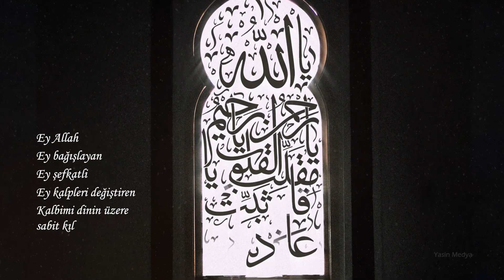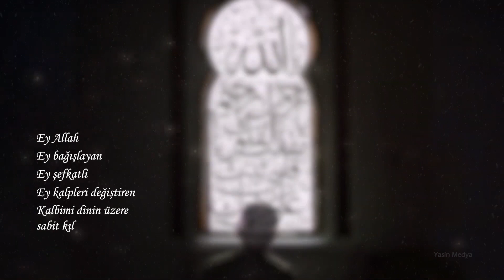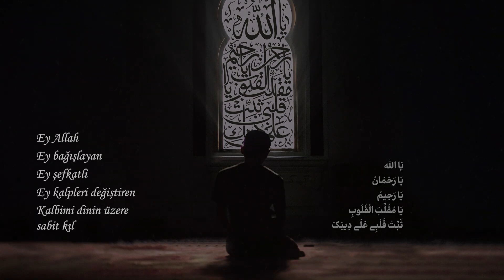Ey Kalpleri Değiştiren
İnsanın Dinini ve İnancını Koruyan Dua

Okuyan: Ali Fani